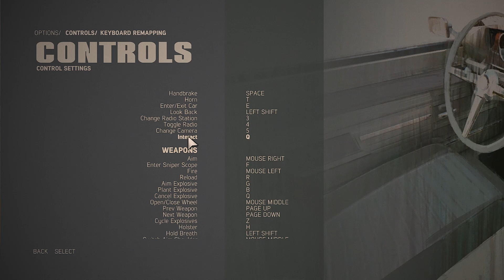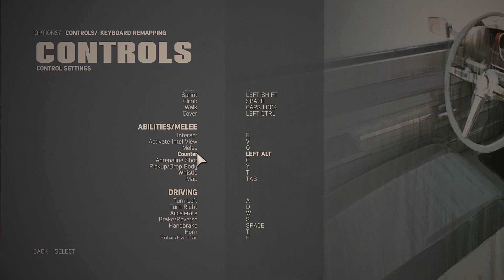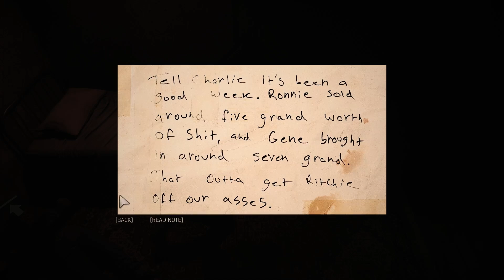[Vietsub] Trực Tiếp Game Mafia 3 - Tập 4 Kẻ Thù Của Kẻ Thù Là Bạn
Đây là video trực tiếp game Mafia 3 được biểu diễn trên kênh Vua Trò Chơi của tôi Deralam, nếu các bạn thấy hay thì nhớ ấn nút đăng ký và like ủng hộ kênh nhé.

►LỊCH STREAM GAME MỖI NGÀY
CA SÁNG: 09:00 - 11:00
CA CHIỀU: 14:00 - 16:00
CA TỐI : 20:00 - 23:00
CA KHUYA: 00:00 - 02:00 (CHỈ T3 VÀ T7)
ACB BANK : 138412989 - CN Phú Thọ
FAN CLUB - HỘI HOA HỒNG LỬA
►DISCORD SERVER:

Nếu các bạn có mua game trên Epic Store thì có thể ủng hộ tôi bằng cách thêm tag DERALAM vào phần ENTER CREATOR TAG khi check out hoặc dùng link giới thiệu tôi để dưới mô tả các video cũng được nhé.